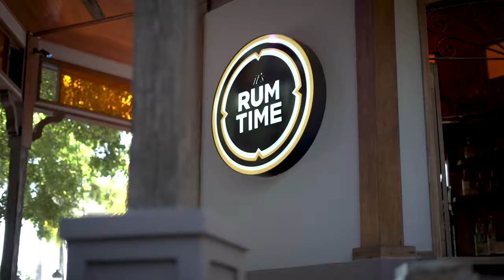02 PR GANA 05 01 22